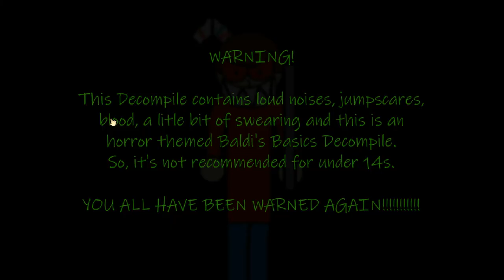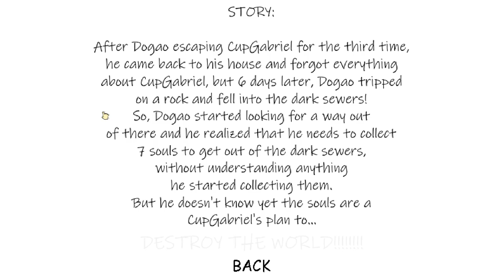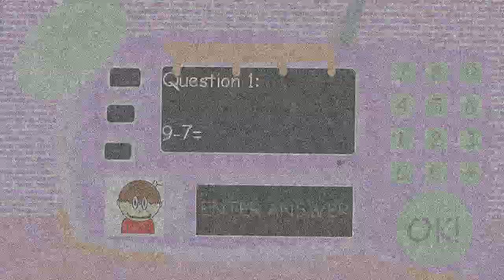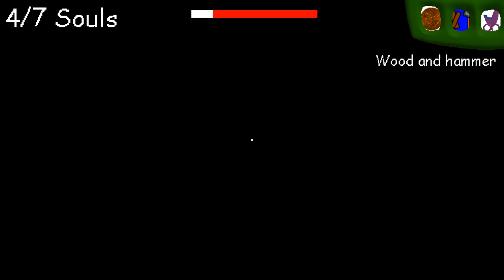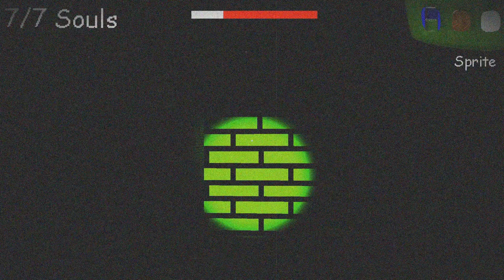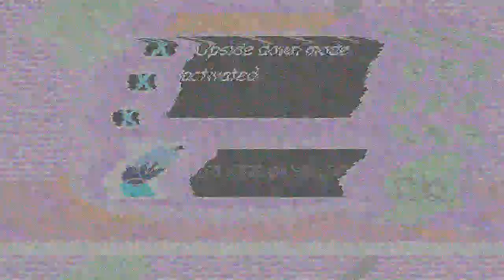Школа Моддинга CupGabriel Часть 4: В тёмную Канализацию - Основы Балди Мод